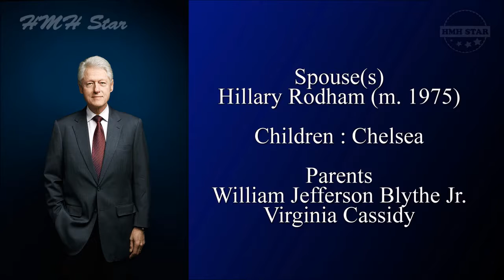Bill Clinton Net Worth